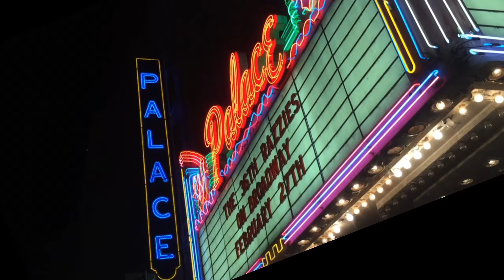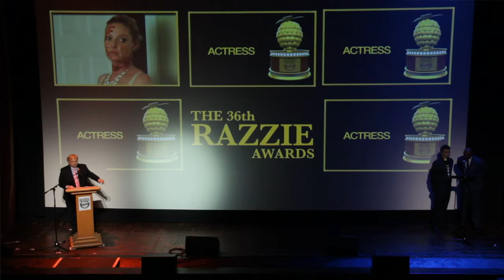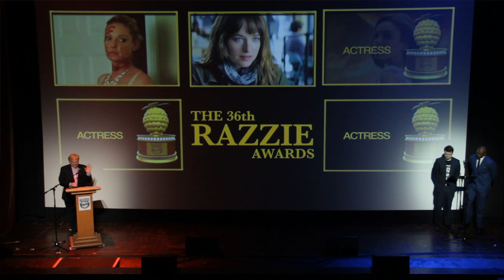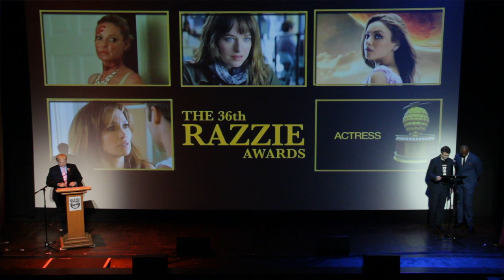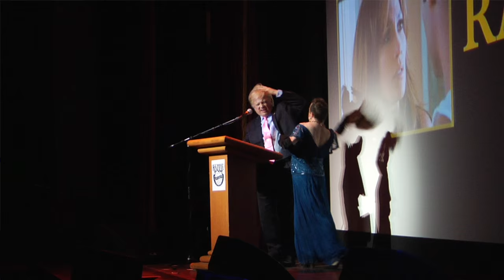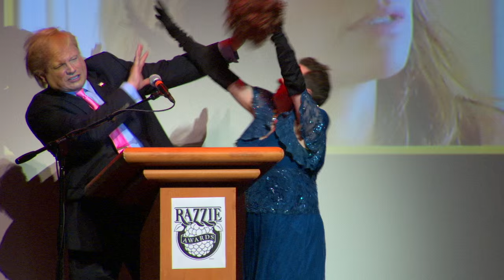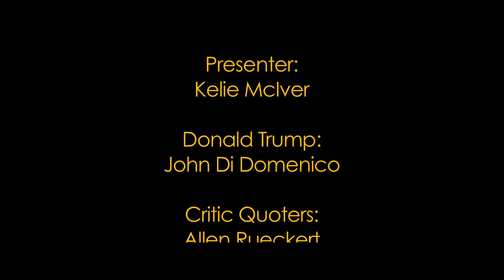Donald Trump Dishes Out Worst Actress @ 36th Razzies - Steve Zaragoza finds Dakota Johnson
Previous Razzie Winner. Donald Trump tramps on Worst Actress Nominees to present the winning Razzie Award to Dakota Johnson.  Razzie Reporter Steve Zaragoza of SourceFedNerd hunts her down!

Co-Host:
Kelie McIver

Donald Trump:
John Di Domenico

Critic Quoters:
Allen Rueckert
Keedar Whittle

Roving Razzie Reporter:
Steve Zaragoza
of SourceFedNerd (DDN)

Razzie Orchestra
Scott Monahan
Janis Liebhart

Stephen Foster
as Miss Golden No-Berries

Writers:
John Di Domenico
Mo Murphy
John Wilson

Director/Editor:
Mo Murphy

Cameras:
Pat Murphy
Brian Hanish
Charlie Unger
Drew Chestnut
David Baird

Thanks
Jeremy Azevedo and DDN
Glenn Simon
Boobe Sisters
Kate Brown
Phillip Rosen
The Phil Gurin Group
Christina Kuo/CAA
John Joyce
Serena Kieran
Tawni Schutter
Palace Theater Staff
and David Mast

Executive Producers
Mo Murphy
John Wilson